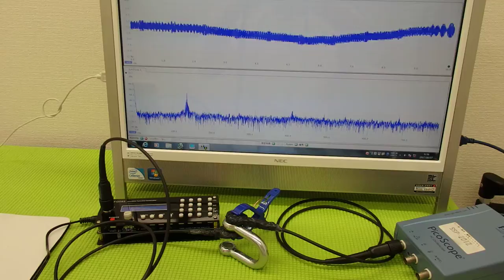超音波プローブの発振制御技術